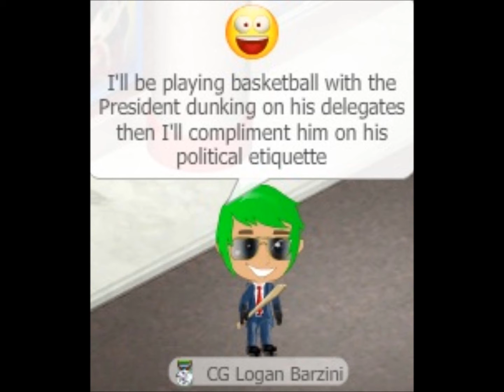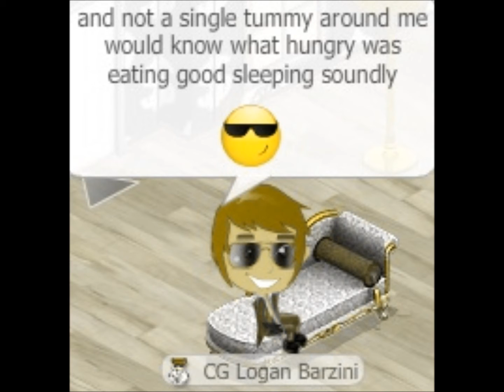Logan Yovillian ft. Mark Yovillian- Billionaire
Logan Yovillian and Mark Cooper are back with Billionaire!